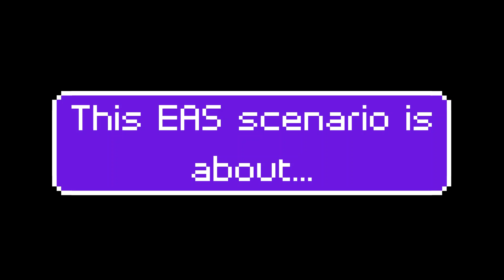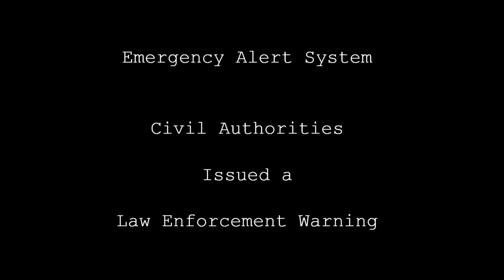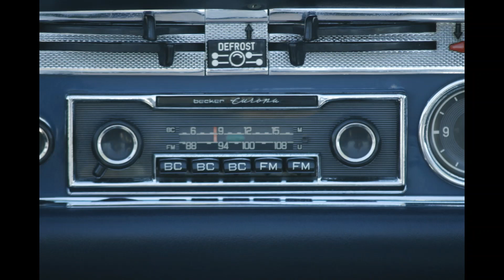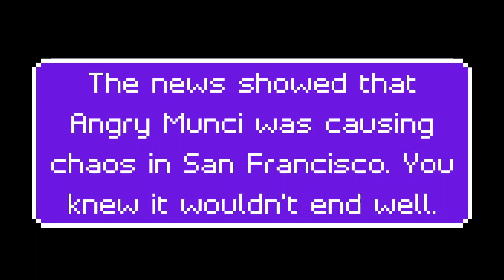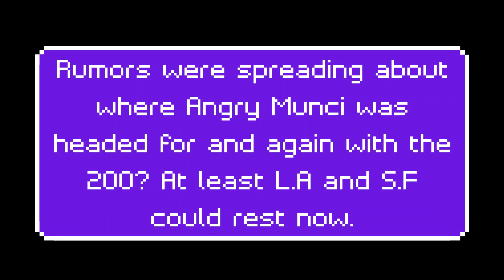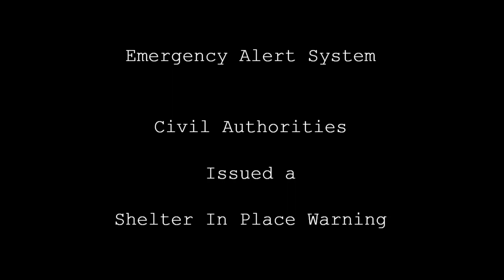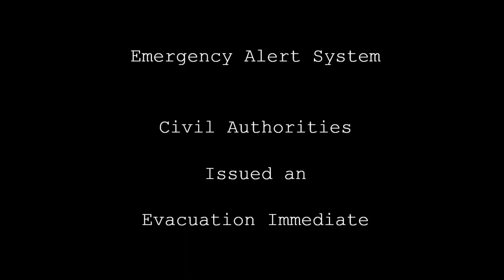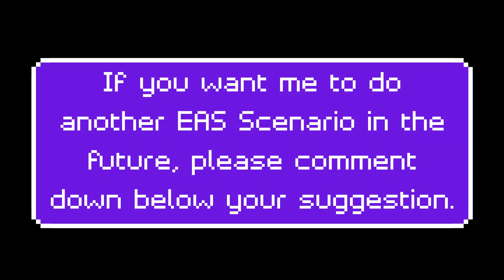EAS Scenario #3: Angry Munci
A fast nextbot has invaded the Western US! You were tempted to understand what this nextbot would do. Will Angry Munci be stopped? Find out in this EAS scenario!